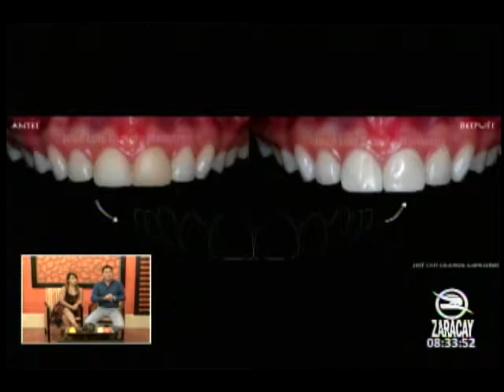Como obtener una Sonrisa Perfecta